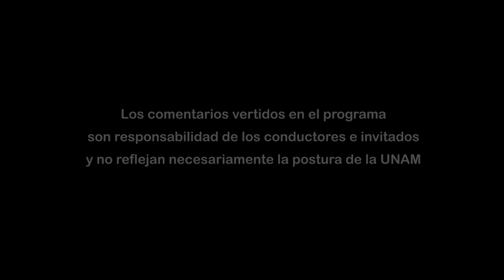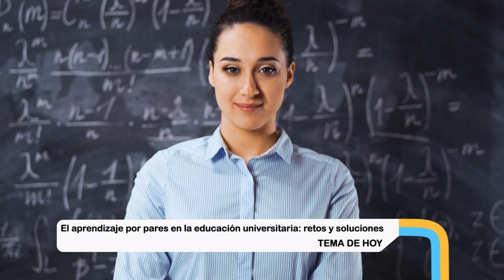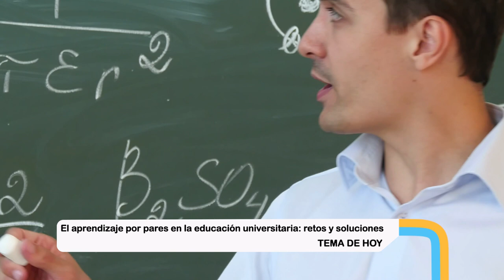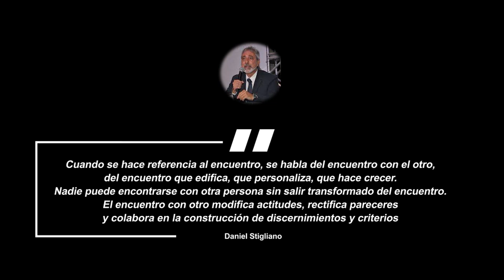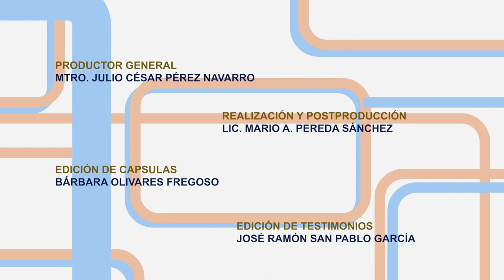09.- El aprendizaje por pares en la educación universitaria: retos y soluciones | Temporada 7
Les presentamos el programa: “El aprendizaje por pares en la educación universitaria: retos y soluciones" de la Serie "Tertulia de Educación Universitaria Temporada 7". Producción de Mirador Universitario de la CUAIEED, transmitido en 2023.

SINOPSIS: Se analizará el concepto del aprendizaje por pares a nivel medio superior y superior en las universidades, sus beneficios y sus retos.

Participantes: Mtra. Alejandra Pamela Saldaña Badillo, Dra. Elba Patricia Alatorre Rojo, Dra. Luz Paola Acosta Ramírez
Productor General: Julio César Pérez Navarro
Postproducción: Mario A. Pereda Sánchez
Diseño Original de imagen: Jacqueline Garrido C.